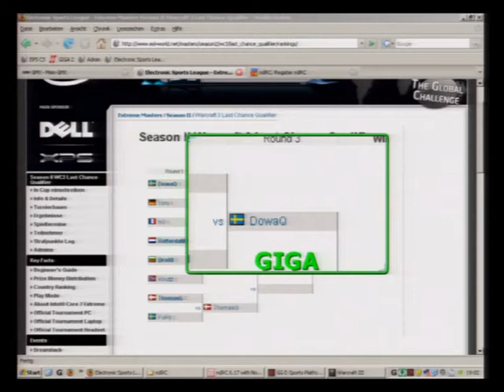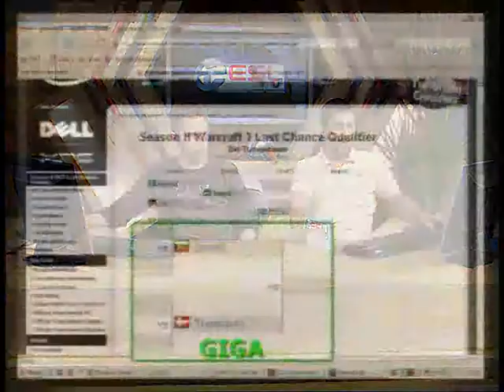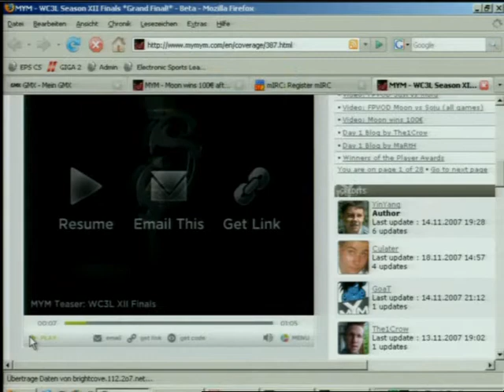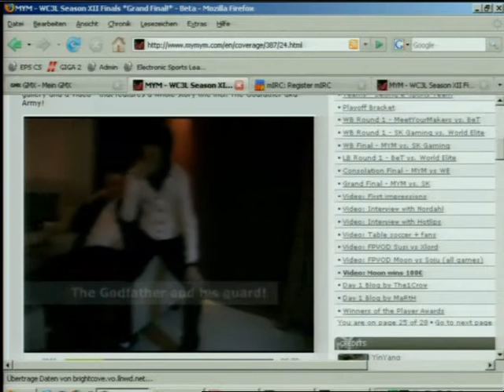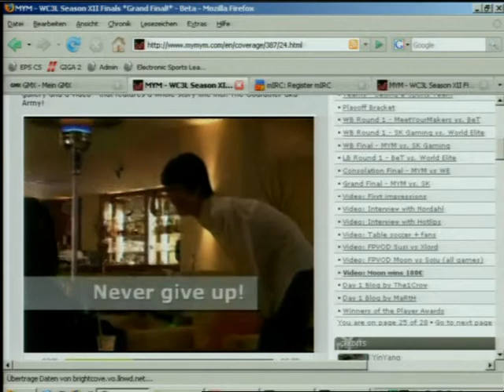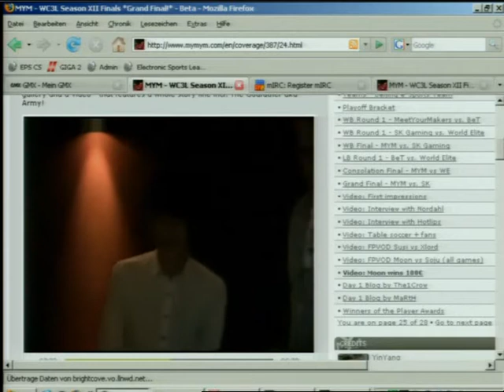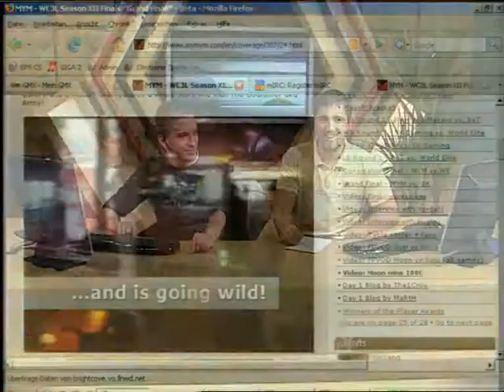ESL TV Warcraft (20.11.2007) - Intel Extreme Masters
Altstar SK.Insomnia hat seine Teilnahme an den Intel Extreme Masters kurzfristig abgesagt, der freie Spot wird bei einem sogenannten Last Chance Qualifier ausgespielt. Eingeladen wurden alle Verlierer der zweiten Quali-Runde. Mit dabei sind unter anderem Spieler, wie der Deusche sCa.Corugnoll und die 4Kings-Spieler FuRy und DeMusliM. Wir zeigen euch die Entscheidungsspiele live.

Moderiert von Dennis Gehlen